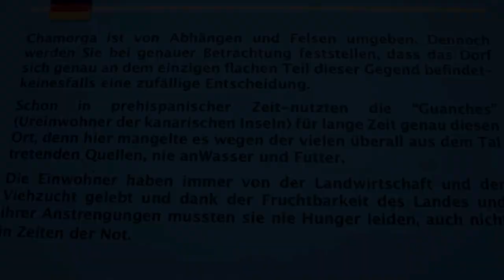Mariska Hargitay Shares Candid Photo of Husband Peter Hermann in Kenya 'Indiana Jones Vibes'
Hollywood News
Celebrity Gossip
Entertainment Updates
Movie News
Red Carpet Events
Celebrity Interviews
Hollywood Trends
Film Premieres
Celebrity Scoops
Celebrity Rumors
Hollywood Insider
Star News
Blockbuster Releases
TV Show Updates
Hollywood Buzz
Film Industry News
Paparazzi Moments
Hollywood Lifestyle
Movie Reviews
Entertainment Highlights